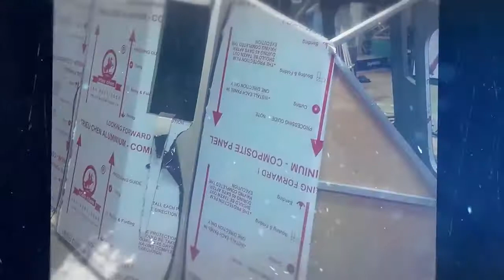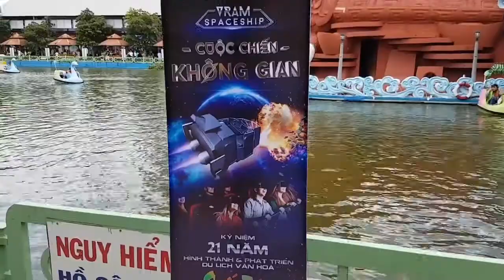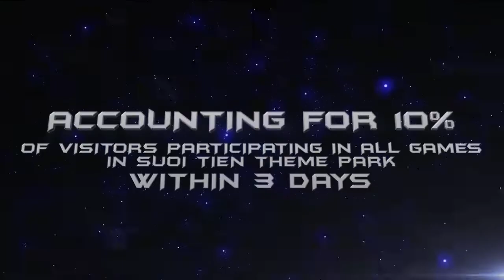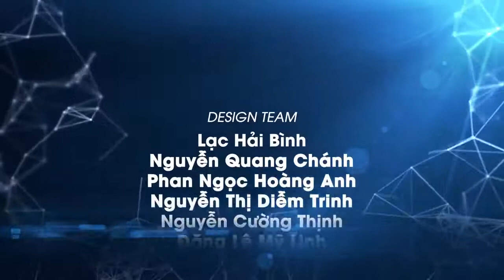[ALTA MEDIA] VIRTUAL REALITY MOTION SYSTEM aka VRAM PROJECT REVIEW PHASE 01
🌟The video above introduces the VRAM project - the latest dynamic virtual reality system. The video includes explanations of how the VRAM system works, how to use its tools and features, and how to create 3D models and virtual reality experiences for users.

🌟The video also provides information about the development of the VRAM project, user tests and reviews, and future development plans. It all makes for a detailed and useful introductory video for those interested in virtual reality technology and dynamics.